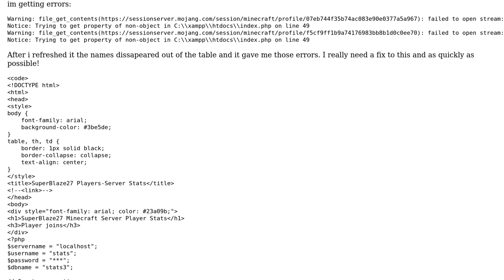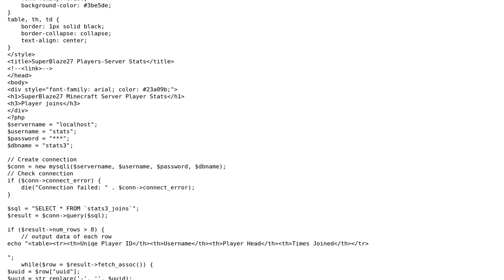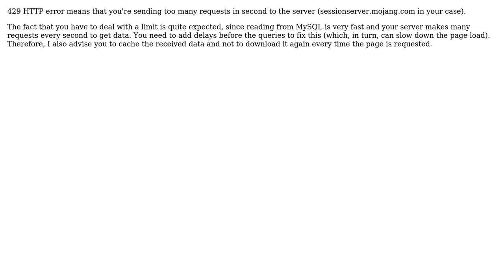Keep getting error from php and mysql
With thanks & praise to God, and with thanks to the many people who have made this project possible! You are responsible for your own actions.